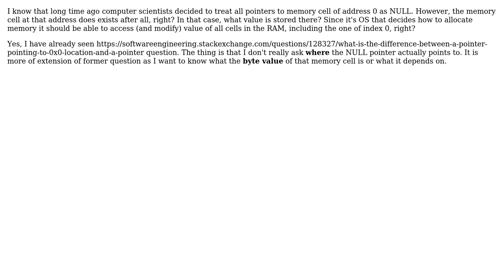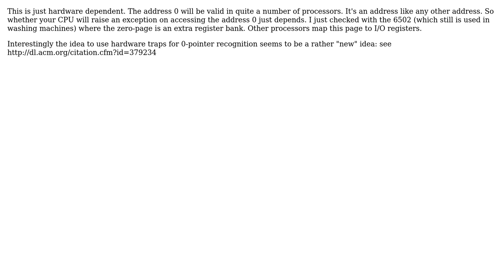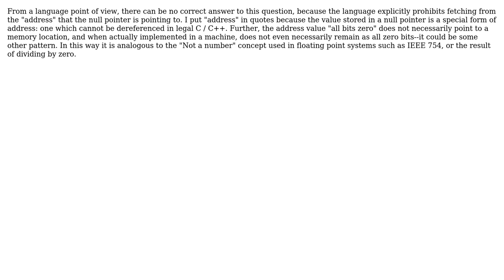Software Engineering: What value does the byte pointed by null pointer have? (5 Solutions!!)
Software Engineering: What value does the byte pointed by null pointer have?

With thanks & praise to God, and with thanks to the many people who have made this project possible! | Content (except music & images) licensed under CC BY-SA | Music | Images & others | With thanks to user Robert Harvey user Mr. Lynch user gnasher729 user Erik Eidt user Christophe user alagris and the Stack Exchange Network Trademarks are property of their respective owners. You are responsible for your own actions.